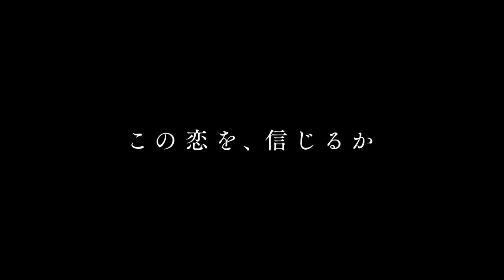¿Quién es la loba? (2023) | Tráiler Oficial Doblado Español Latino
Todos están buscando el amor verdadero, pero entre las mujeres se esconde la «loba», que tiene prohibido enamorarse.